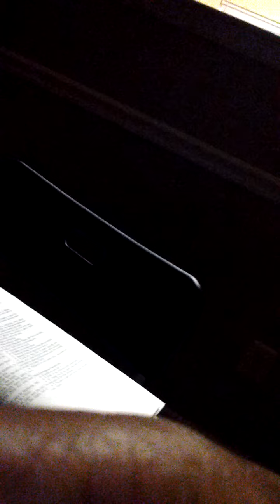How to combat the IT DONT MATTER MIND SET. BASIC LESSON PART 1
I will have to redo part 2 Some other day. It will not load. Calach